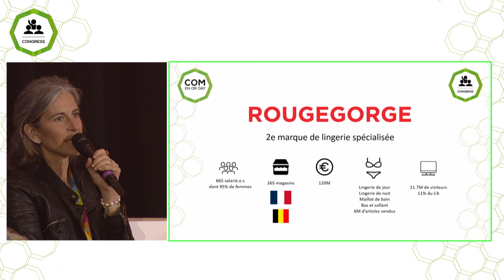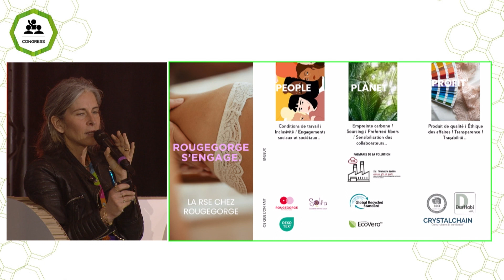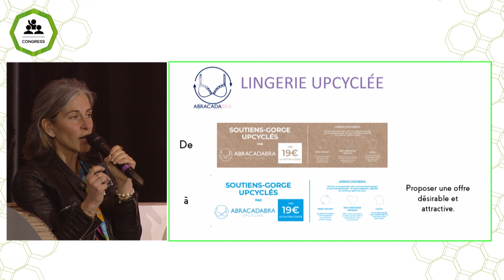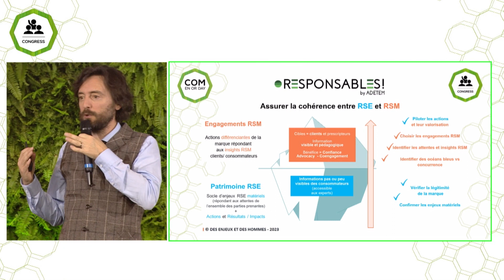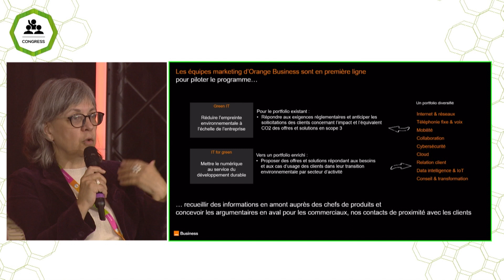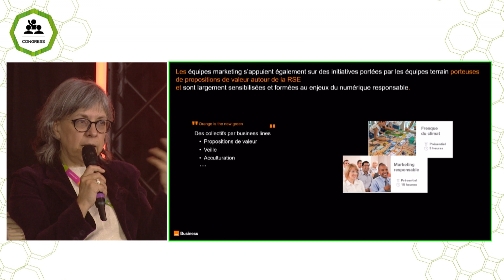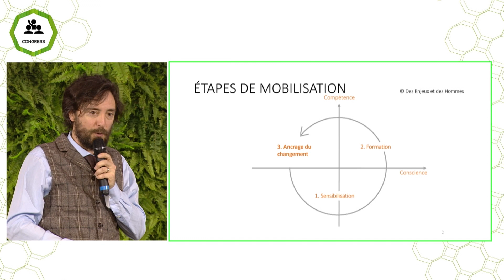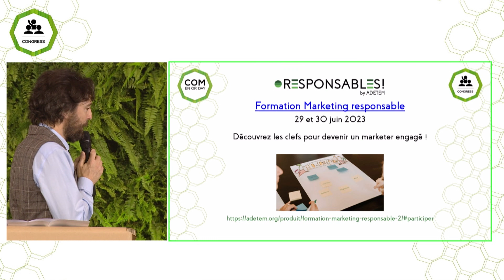[SÉQ.MARKET] TABLE RONDE : Quel rôle pour le directeur marketing dans la transformation RSE ... ?